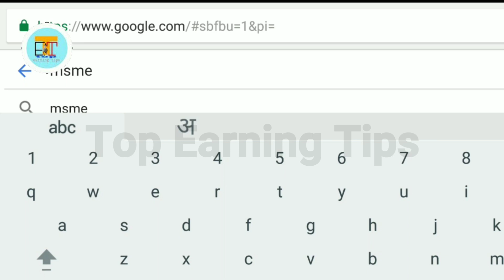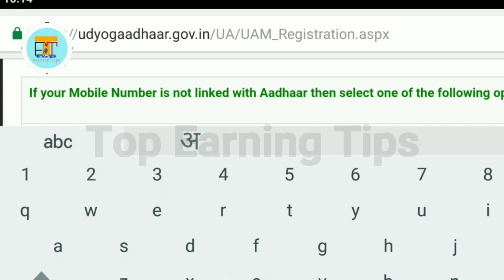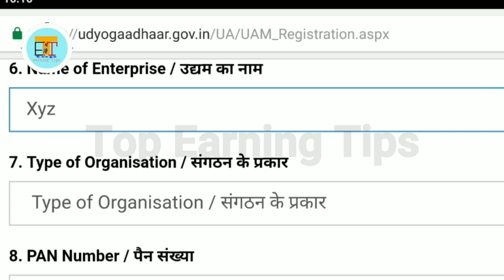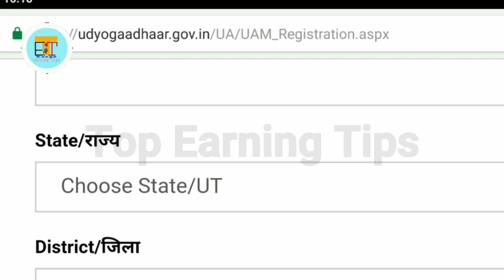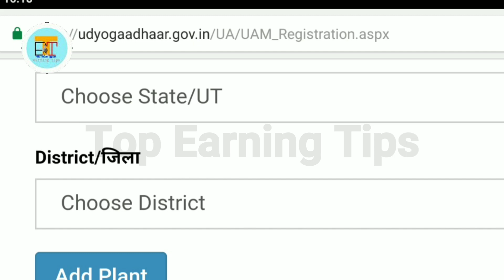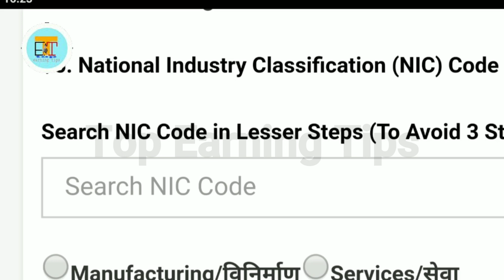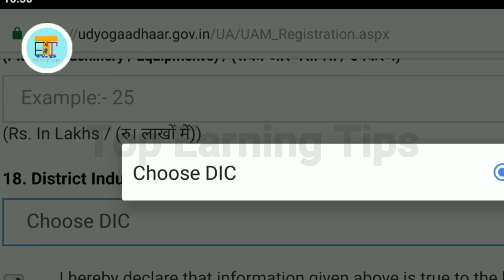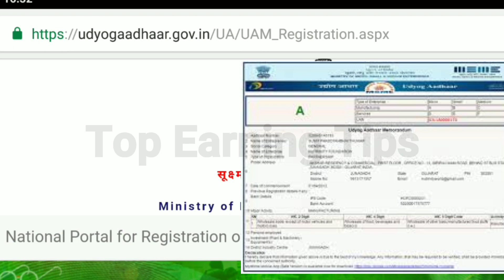घर बैठे फ्री में करें बिजनेस का रजिस्ट्रेशन, udhyog aadhar registration, proprietary firm registrat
घर बैठे फ्री में करें बिजनेस का रजिस्ट्रेशन, udhyog aadhar registration, proprietary firm registratration. Msme registration. Firm registration free.